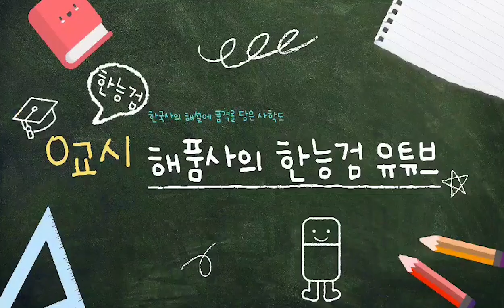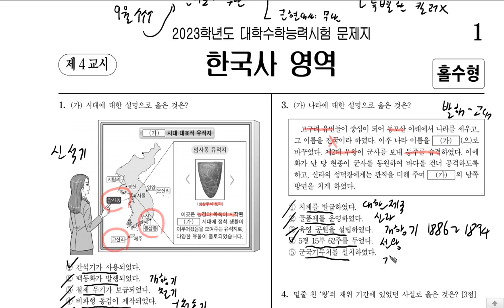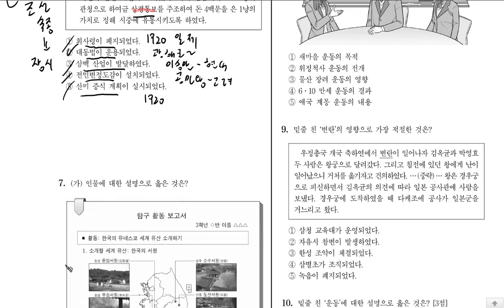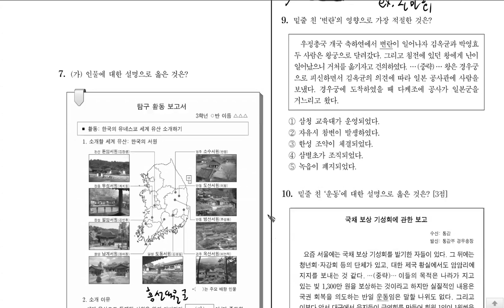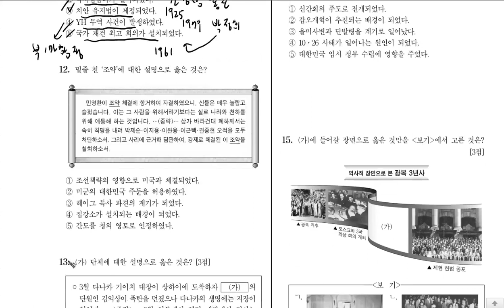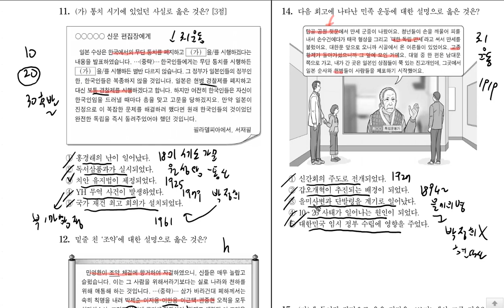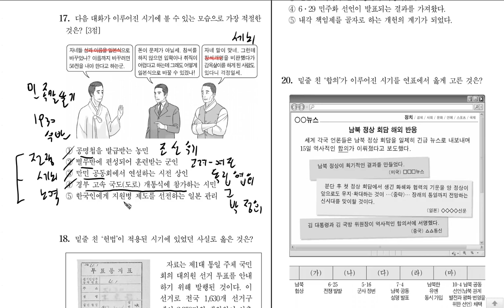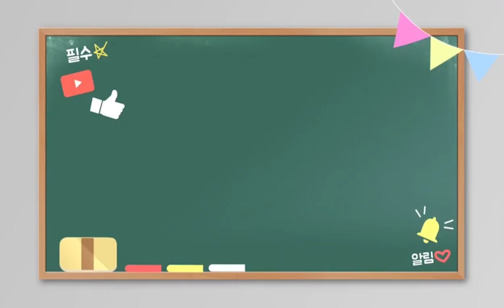[수능 한국사]해품사의 2023학년도 수능 한국사 해설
이번 영상에서는 2023학년도 수능 한국사 해설을 업로드합니다

이번 시험은 9월 모평에 비하면 무난하게 출제되었으나, 현대사가 일부 문제가 까다로운 편이었다고 생각됩니다. 다만, 다른 시기에 비해 조금 어려웠을 뿐 크게 어려운 난이도는 아니었습니다

시험 보신분 수험생 여러분들 모두 고생 많으셨고, 원하는 대학 진학의 결과를 이루시길 응원드립니다!

1)인트로 및 아웃트로 템플릿: 멸치 어플(melchi)